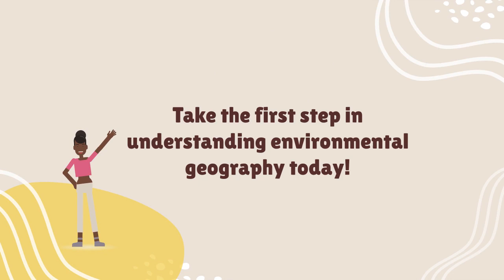Exploring Environmental Geography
Environmental geography is the study of the relationship between Earth's physical environment and human activities. It examines how geographic factors, such as climate, landforms, and resources, influence environmental challenges and solutions.